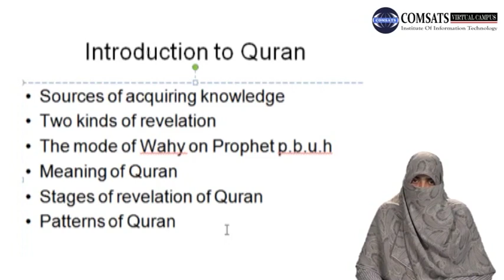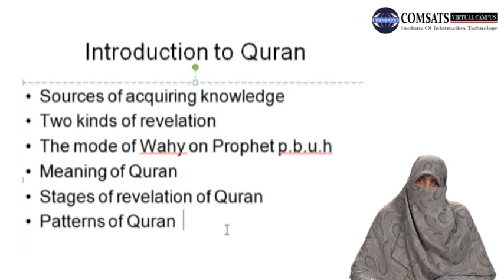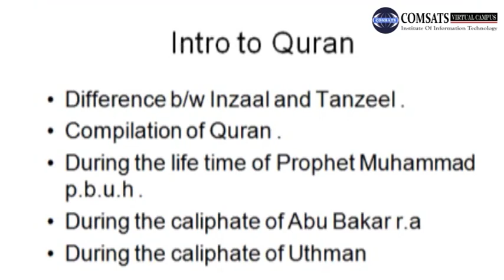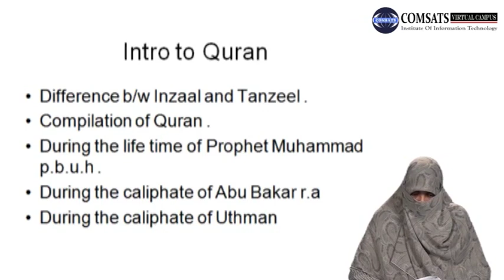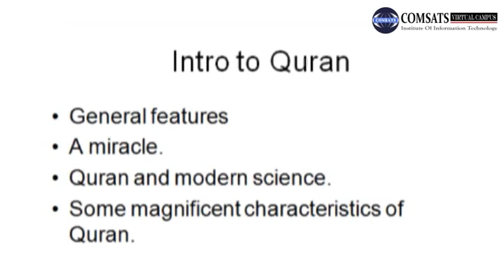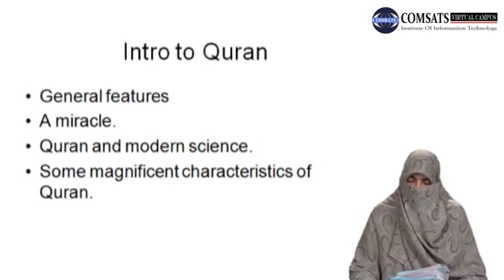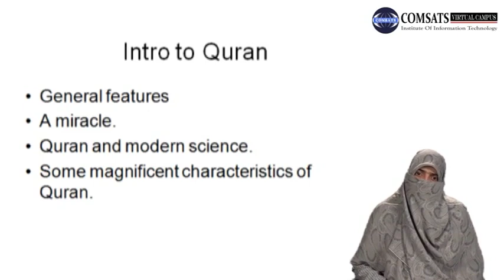Islamic Studies in Hindi Urdu Hum 110 Lecture 07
These leccture series contain islamic studies books which provide
islamic studies online.These lecture in HIndi Urdu also Provide information about islamic studies journal which is helpful in islamic studies degree,
In this Islamic studies course you will learn islamic studies meaning in urdu,
islamic studies syllabus.These lectures also contaions book
islamic education in  pdf.islamic studies in urdu,

 Islamic History & Culture ,css Islamic History & Culture